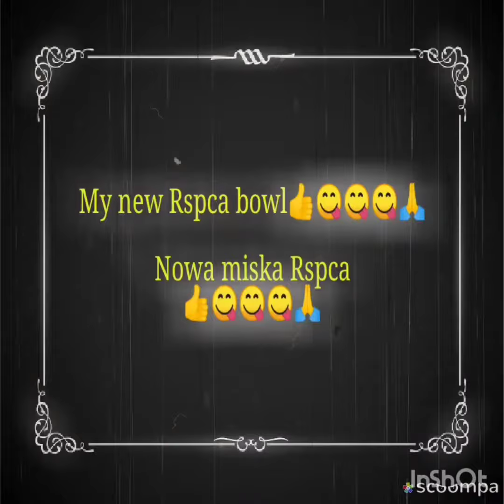Funny pets.funniest animals😂🐰😍Cute, sweet, silly, little bunny.funny cat.dog.Mice.music.song 🐰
My new Rspca water bowl👍👍👍😍

Moja nowa miska na wodę 👍👍👍😍

Jeśli podobało Ci się ogladanie Tuptusia proszę zostaw 👍 I kliknij subskrypcje 🙏